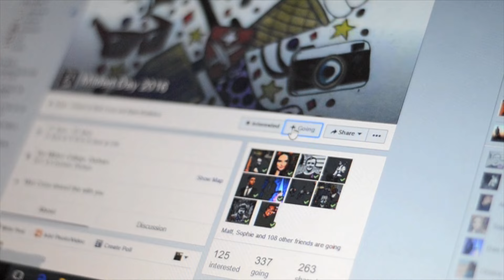Mildert Day 2016 Trailer